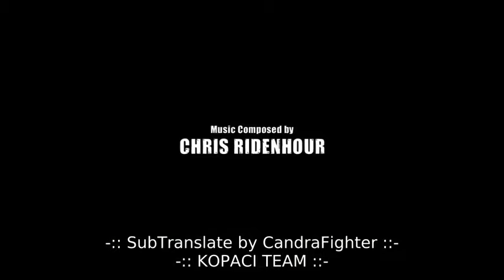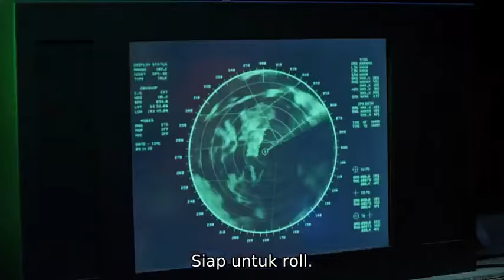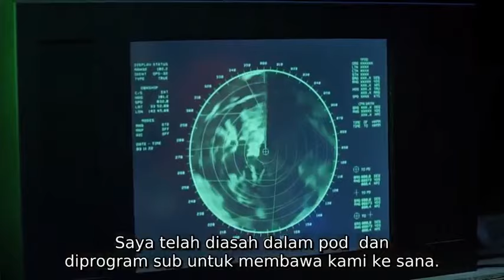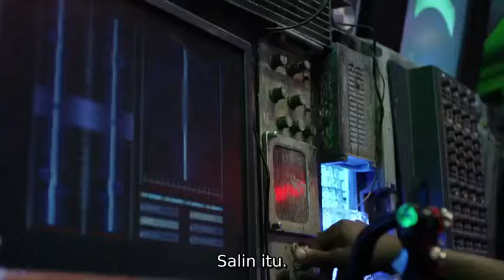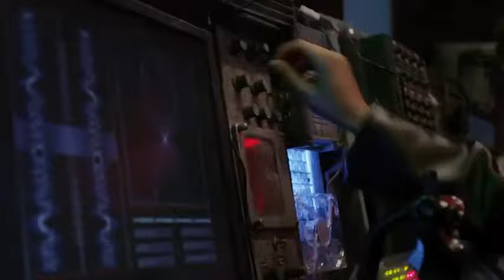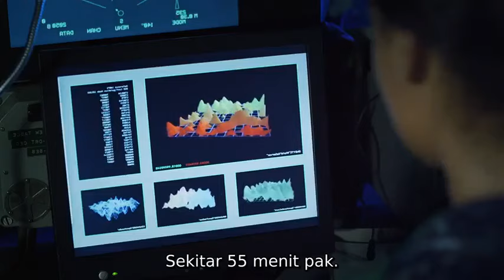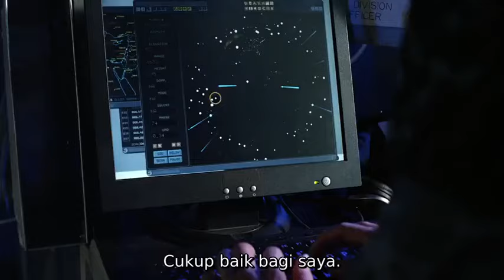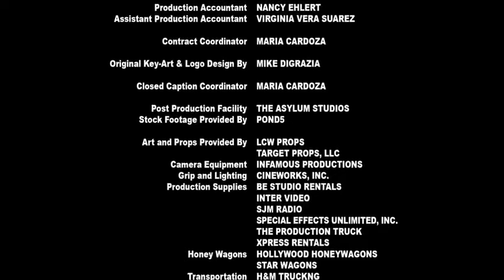Bermuda Tentacle full movie sub indo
lihat film keren lain di Chanel ini